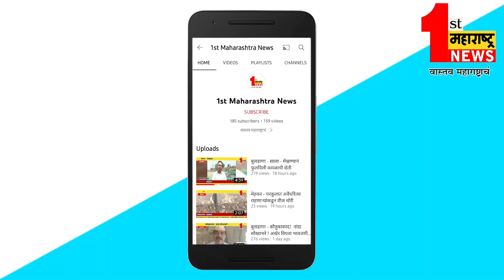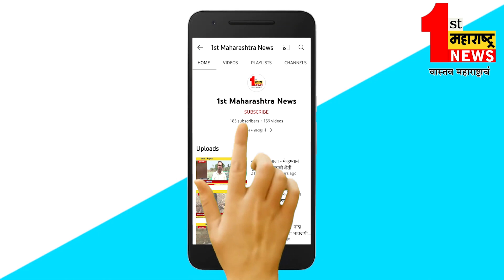शेगांव - भर थिएटरमध्ये युवतीचा भन्नाट डान्स